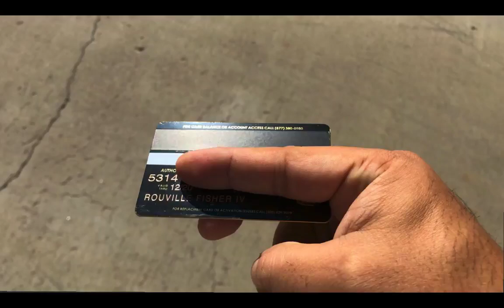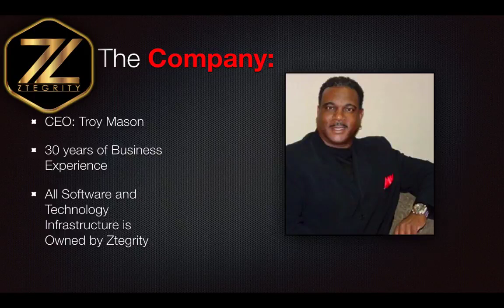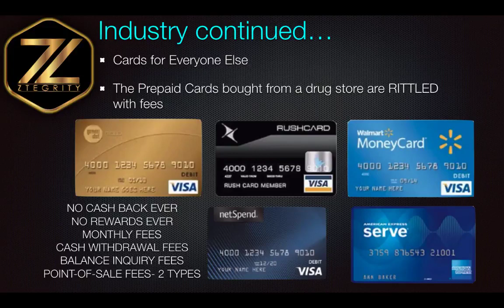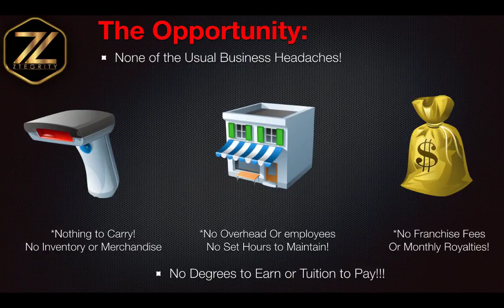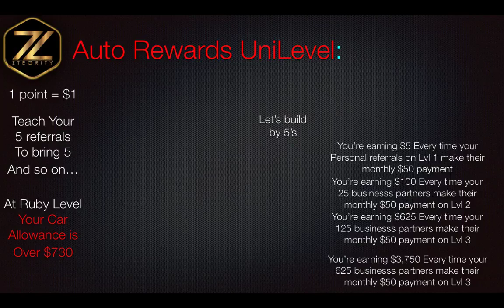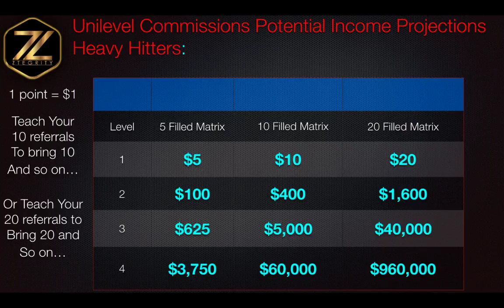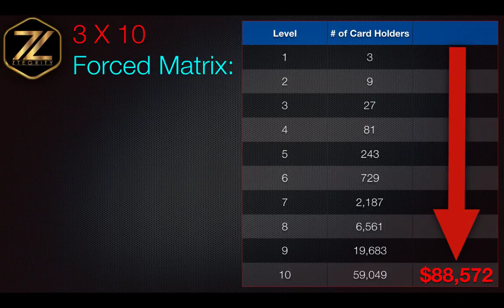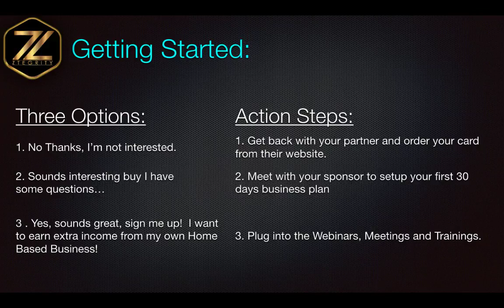All-N-1 Marketing | Auto Rewards Program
Two Questions: 1) What Is Your Dream Car? 2) Would you be willing to spend $50 per month to drive it?

HOW?

By upgrading your Debit card to our ZBLACK Card! (BY INVITATION ONLY) Introducing the World's First Ever Ultra Elite METAL Prepaid MasterCard.

The Benefits:

* Free Bank Teller Withdrawals
* No Credit Check
* No Overdraft Fees
* No Late Fees
* No Monthly Fees
* No Point of Sale Fees
* No Transfer Fees
* No Fees for Paper Statements
* No Bill Payment Fees
* No Card Replacement Fees
* No ATM Fees
* Incredible Elite Rewards
* Amazing Cash Rewards

Our Card will make a Huge difference in Your Wallet and Lower Your Car Note to Only $50 A Month!

ABOUT US: All-N-1-Marketing is your complete all-in-one source provider for online, social media, mobile, and/or proximity marketing campaigns and services.

All-N-1-Marketing can create, develop and design mobile apps, mobile-enhanced websites, SMS (text) marketing, online and social media marketing campaigns. All-N-1-Marketing can create an online project for your business or organization on a shoestring budget.

All-N-1-Marketing can fulfill all of your mobile and/or online marketing needs. If your business is not taking advantage of the new Proximity Marketing technology, you're missing out on the hottest trend since the Internet.

Call: for more information about how to integrate an online, mobile or proximity marketing campaign for your business or organization.